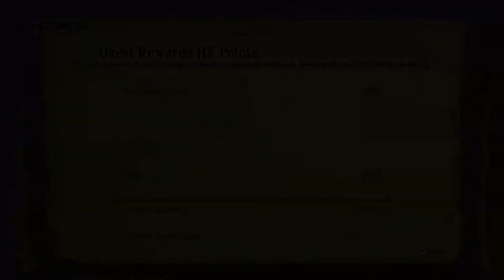MH3U Wii U - Lucent Nargacuga Test Video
Gameplay video from my friend's view, playing with his Wii U.
I am myself playing as Anveena, the Long Sword user.
Just a video with my friends playing locally against Lucent Narga.